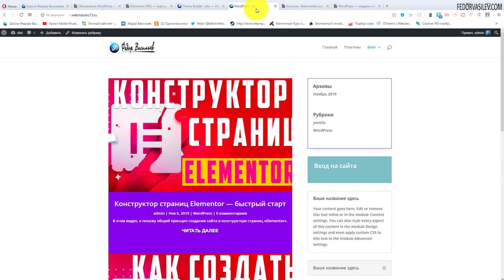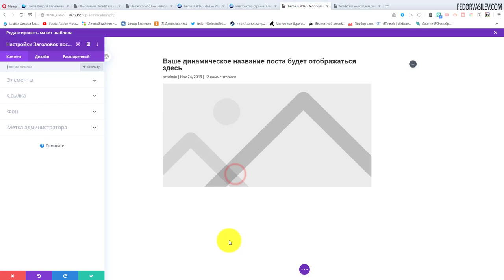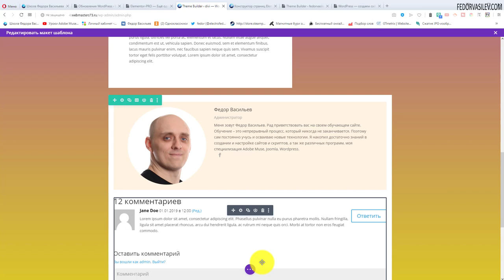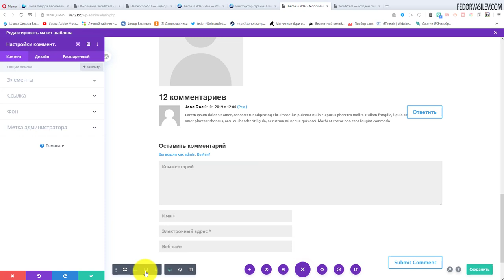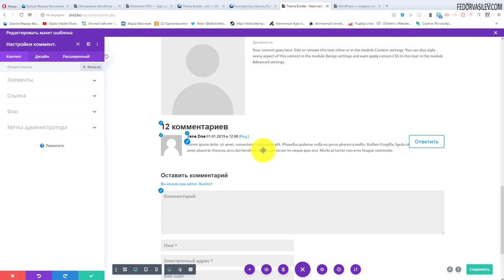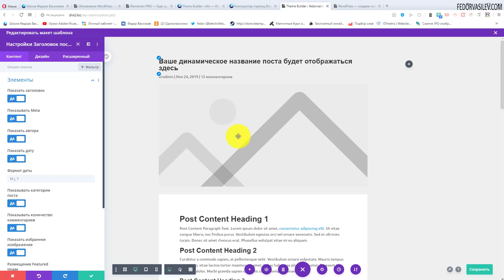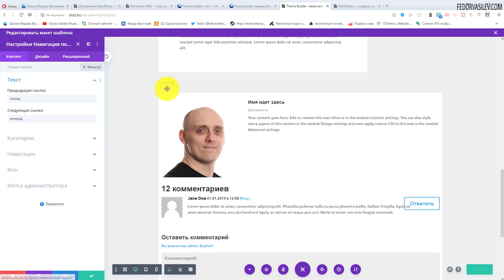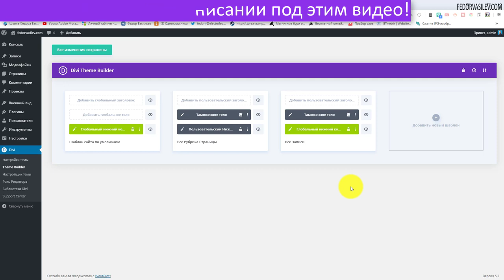Настраиваем дизайн записи блога в Divi Page Builder #13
В этом видео я покажу как настроить дизайн страницам записей на WordPress в Divi Page Builder.